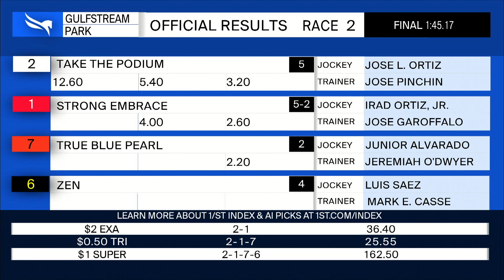Gulfstream Park March 2, 2023 Race 2